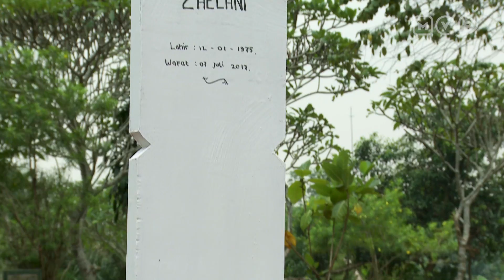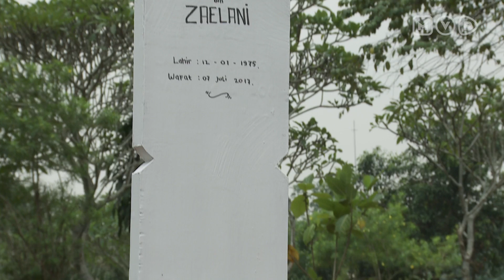Nadin ANTV Episode 97 Part 2